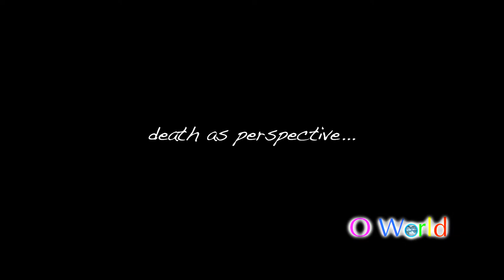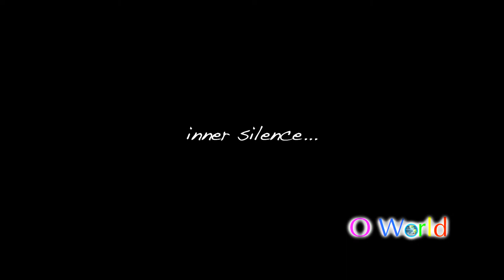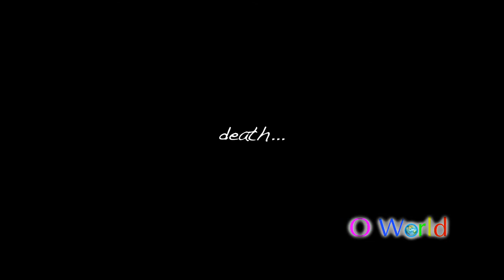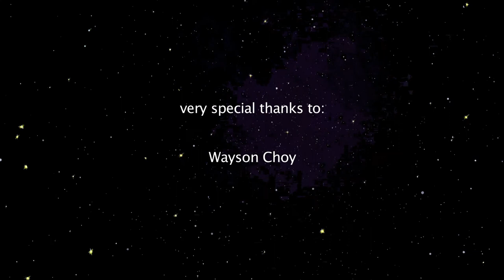O World Project Interview - Wayson Choy - Author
O World Project Interview with Wayson Choy - author of 'The Jade Peony', 'All That Matters', 'Not Yet: A Memoir of Living and Almost Dying', 'Paper Shadows'.